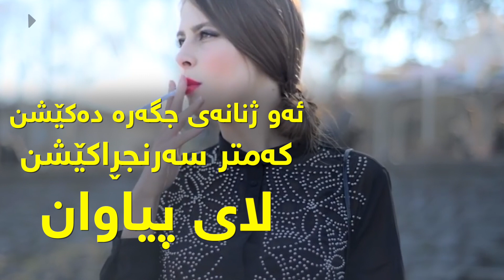له‌م خووانه‌ دووربكه‌وه‌ره‌وه‌ سه‌رنجڕاكێشترده‌بیت